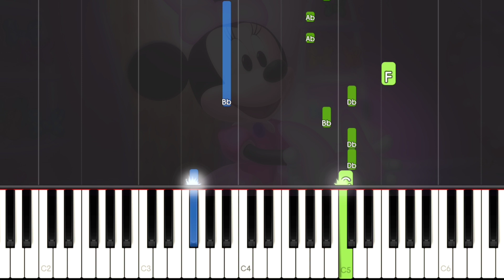Minnie's Bow Toons Theme Song EASY Piano Tutorial